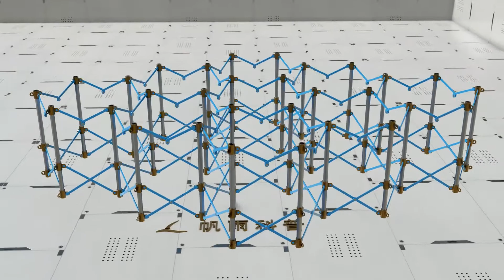Folding Honeycomb Mechanism